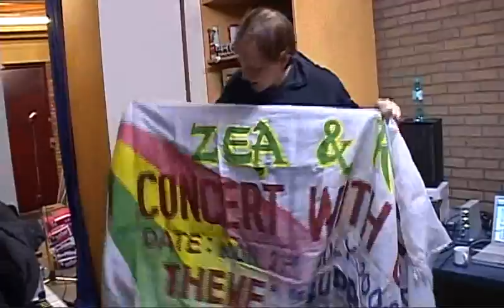Klipkar Plus: Arnold de Boer fan Zea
Arnold toerde my syn maat oer de wrâld mar hy giet no allinnich troch, want syn maat hat ûnderweis syn hert ferlern. De fraach is hoe oft Zea no fierder giet en wat de eksakte tadracht fan dizze ferdwining fan syn
bandmaat is. Der geane ferhalen dat Arnold yn Ruslân help hân hat fan in man mei in boat. Douwe Talma siket it út foar de Klipkar Plus útstjoering fan 4 febrewaris 2009.